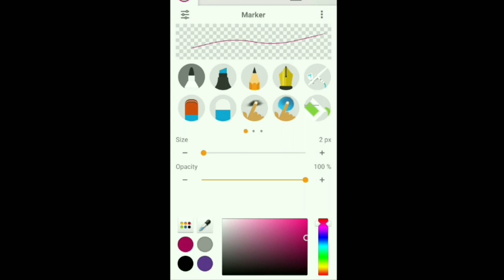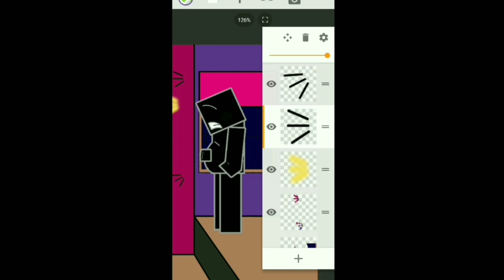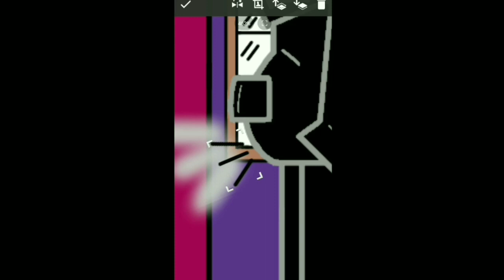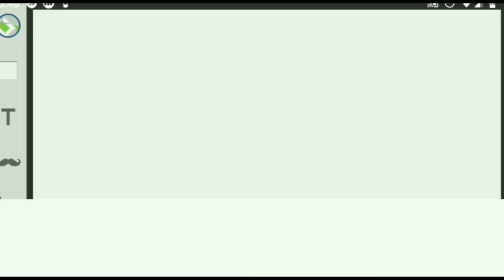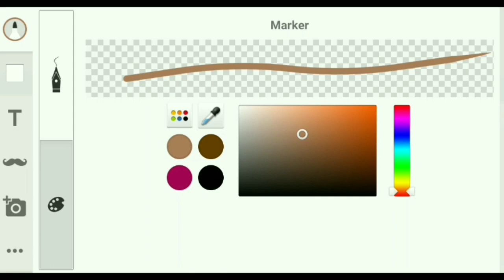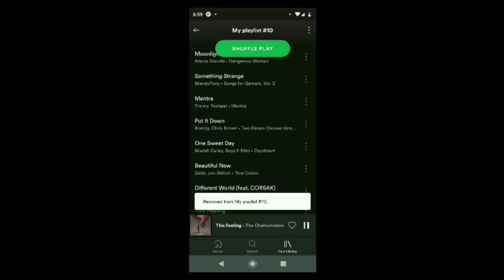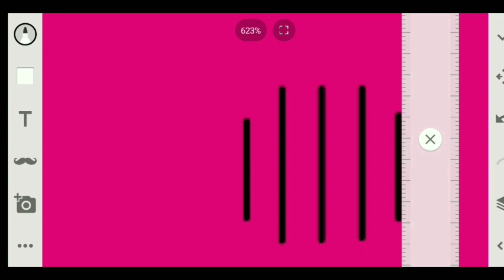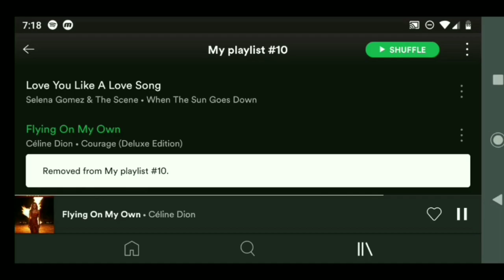"EAC3NR" SPEEDPAINT #3: "Blushing NULL"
"This was recorded 15 hours ago on 2/20/20 at 4 AM."

"The reason why (Pregnant) NULL is at Enderman and Creeper's house is because in the story after NULL finds out he is pregnant. He tells Herobrine then Enderman and Creeper.  And after Herobrine and (Pregnant) NULL become friends again. Enderman and Creeper lets (Pregnant) NULL stay at their house."

SONGS/ARTISTS

Song #1 - Good things fall apart
Artists - ILLENIUM [Ft Jon Bellion]
(Tiësto's Big Room Remix)

Song #3 - Miss Independent
Artist - Ne-yo